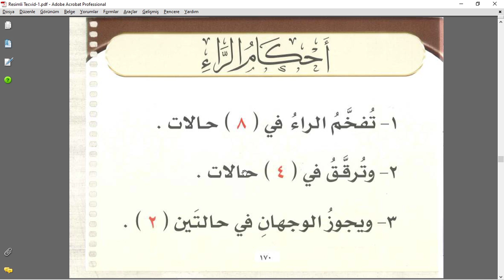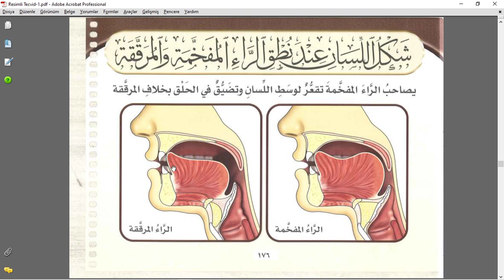Lam ve Ra Harflerinin Kalın ve İnce Okunması Tecvid Dersleri Mahreç